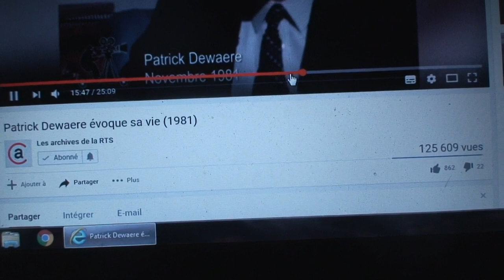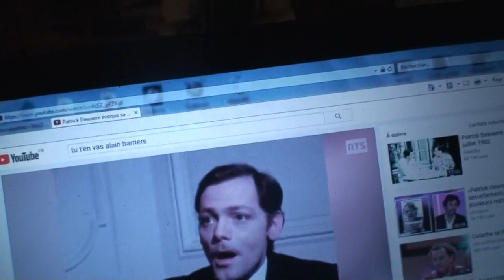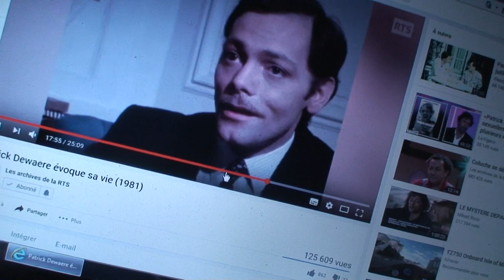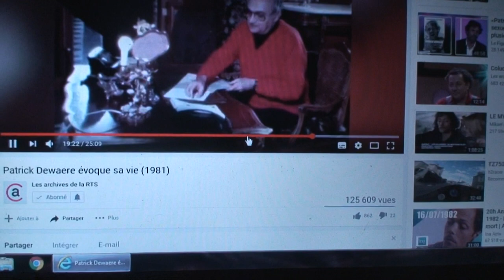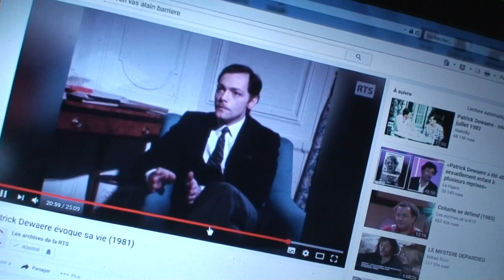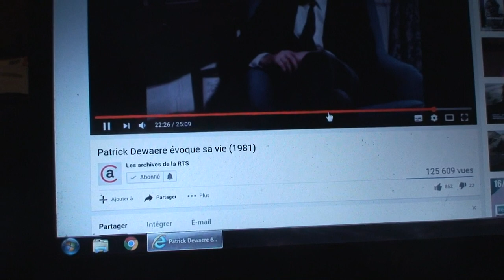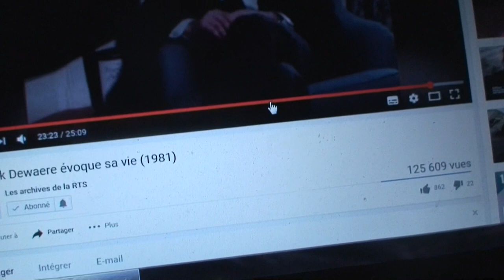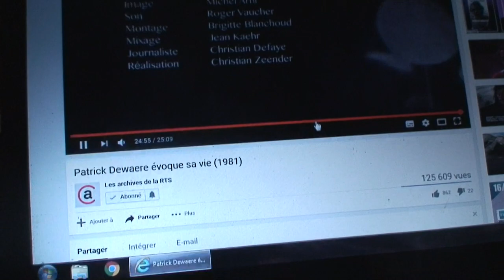astrôpôtes C dewaere an 81 !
Que le Règne Vienne = capte le plan !